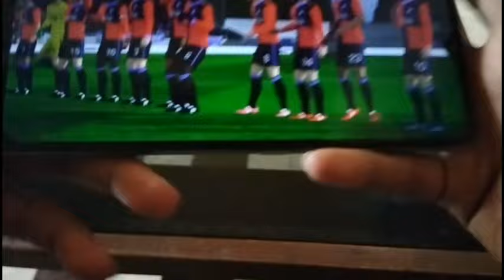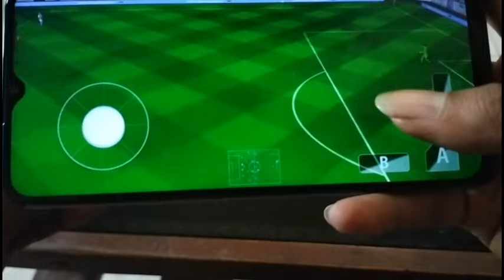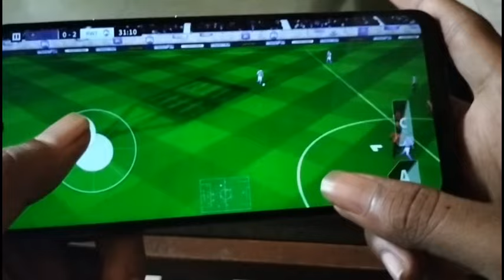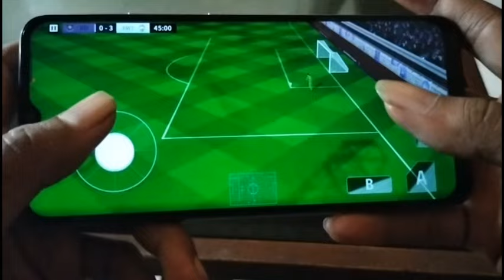CINTA SETELAH CINTA HARI INI 14 FEBRUARI 2023 FULL EPISODE 391 - 392 SAMPAI BERSAMBUNG